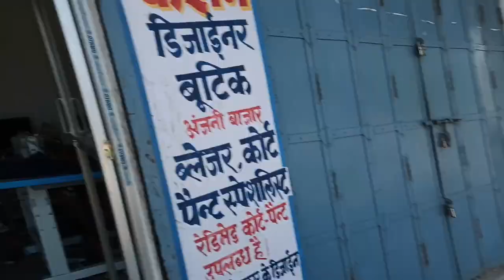मेरा इतना काम फस गया 15 अगस्त का // I got so much work on 15th August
Hi
 Rs Ladies Fashion Designer .

Dosto Aaj ki is video me Maine 15th 15th August ka kaam fasgya yaan